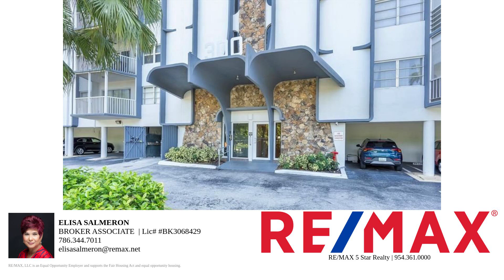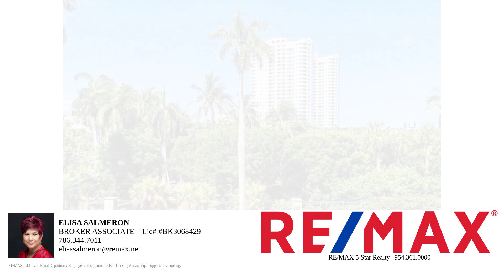300 Diplomat Pkwy # 311 – Property Tour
Indulge in spacious luxury living at Fairways Riviera in Hallandale Beach, boasting million-dollar views of Shell Bay Golf Course from your screened-in balcony. This impeccably maintained 3rd-floor unit features 1 bedroom and 1.5 bathrooms. The updated kitchen showcases stainless steel appliances,  updated cabinets, and granite countertops. Hurricane impact windows offer both style and practicality. HOA covers water, trash, basic cable, exterior, roof maintenance, along with a range of amenities. Recent upgrades include a 40-year certification, new roof, and revitalized gym, lobby, elevators, and TWO pool areas. Conveniently located near the beach, dining, shopping, Gulfstream Park, and Aventura Mall.  This home epitomizes effortless coastal living.
Come see this turnkey unit!

Bedrooms: 1
Bathrooms: 1
Square Feet: 850
Price: 286,000.00
MLS ID: F10444705